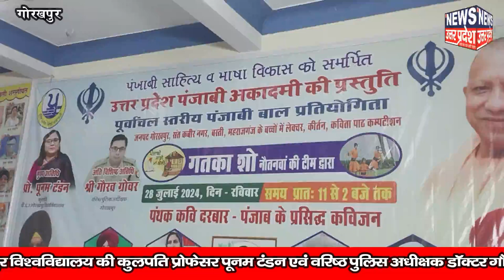*गुरुद्वारा जटाशंकर में बच्चों के मुख से गुरबाणी कीर्तन, कविता पाठ और कथा सुनकर हो गई भाव विभोर*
कविता, गुरबाणी व कथा सुन मोहित हुई गुरु की संगत

-- गुरुद्वारा जटाशंकर में चार जनपद के बच्चों के पंजाबी बाल प्रतियोगिता

-उत्तर प्रदेश पंजाबी अकादमी का आयोजन
-गोरखपुर विश्वविद्यालय की कुलपति एवं वरिष्ठ पुलिस अधीक्षक ने कहा प्रेरक आयोजन

गोरखपुर। उत्तर प्रदेश पंजाबी अकादमी के तत्वावधान में रविवार को चार जनपद के बच्चों के बीच पंजाबी बल प्रतियोगिता का आयोजन बहुत ही प्रेरक रहा। शहर के प्रमुख गुरुद्वारा जटाशंकर में बच्चों के मुख से गुरबाणी कीर्तन, कविता पाठ और कथा सुनकर गुरु की संगत भाव विभोर हो गई।
कार्यक्रम का शुभारंभ सुबह 10:30 बजे अरदास से हुआ। उसके बाद लगभग 3 घंटे तक गोरखपुर, महाराजगंज नौतनवा, बस्ती बस संत कबीर नगर के बच्चों के बीच धार्मिक प्रतियोगिता चली, जिसमें एक से बढ़कर एक प्रस्तुतियों ने सभी का मन मोह लिया। बच्चों की प्रतियोगिता के बाद पंजाब से आए सुप्रसिद्ध कवि अवतार सिंह तारी, एडवोकेट शुक्रगुजार सिंह, मलकीत सिंह निमाना एवं मनजीत कौर ने अपने वीर रसी काव्य प्रस्तुतियों से सबको जोश में भर दिया। कवि सम्मेलन के बाद नौतनवा के बच्चों ने शास्त्र कला का हैरतअंगेज प्रदर्शन कर भरपूर वाहवाही लूटी।
इस अवसर पर बतौर मुख्य अतिथि उपस्थित गोरखपुर विश्वविद्यालय की कुलपति प्रोफेसर पूनम टंडन एवं वरिष्ठ पुलिस अधीक्षक डॉक्टर गौरव ग्रोवर ने बच्चों की प्रस्तुतियों की खूब सराहना करते हुए ऐसे आयोजन को समाज के लिए प्रेरक बताया। कार्यक्रम में कुलपति एवं वरिष्ठ पुलिस अधीक्षक सहित पंजाब से आए कवियों एवं अन्य प्रमुख जनों को जहां अंगवस्त्र और स्मृति चिन्ह प्रदान कर सम्मान दिया गया, वही सभी प्रतिभागी बच्चों को नगद राशि, प्रमाण पत्र एवं मैडल सहित अन्य आकर्षक पुरस्कार प्रदान किए गए। सती प्रथम, द्वितीय एवं तृतीय स्थान प्राप्त करने वाले बच्चों को ट्रॉफी देकर उनकी हौसला अफजाई की गई। आयोजन की शानदार सफलता पर कार्यक्रम संयोजक एवं उत्तर प्रदेश पंजाबी अकादमी के सदस्य जगनैन सिंह नीटू सभी संगत और सहयोगियों के प्रति आभार प्रकट किया। गुरुद्वारा जटाशंकर के अध्यक्ष जसपाल सिंह ने सभी अतिथियों के प्रति अपना बहुमूल्य समय देने के लिए आभार जताया।
कार्यक्रम का संचालन गुरमीत कौर ने किया।